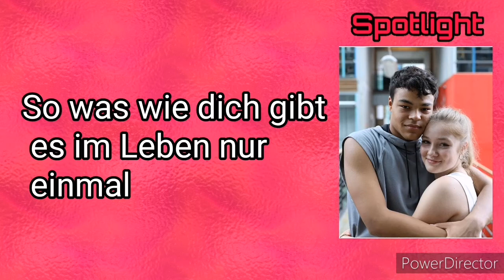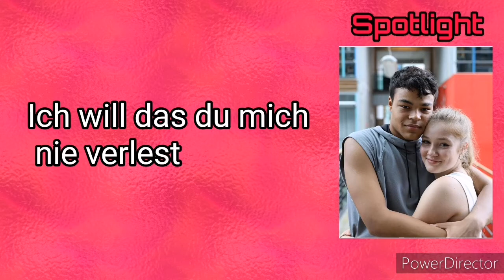Lyrics Magnetisch [spotlight] Lyrics Rocco song für Greta